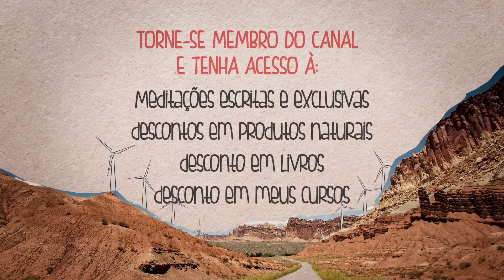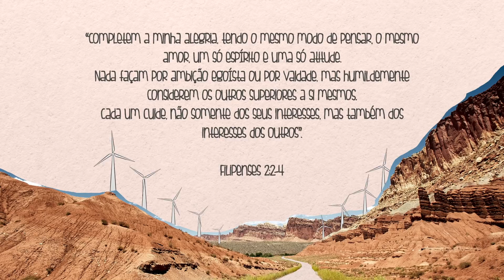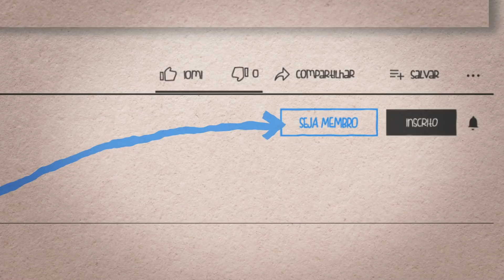A IGREJA que CRISTO Quer / Um VERDADE para NOSSOS dias / Reflexão IVAN SARAIVA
SE VOCÊ QUER APRENDER A PREPARAR SERMÕES E PREGAR EU POSSO TE AJUDAR! 😀🙏 CLIQUE NO LINK PARA SABER MAIS

🎁Mais de 900 Esboços de Sermões (Prontos para você rechear), Comentário bíblico digital…E muito mais :)

As thumbnails desse canal são feitas, em sua maioria, pelo meu amigo Léo de maneira voluntária. Para contratar seus serviços de webdesigner acesse